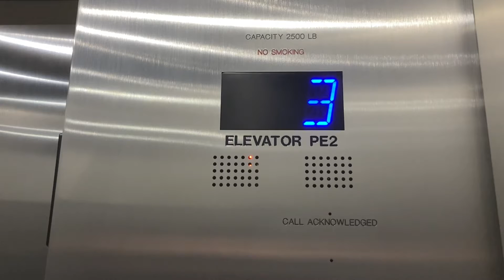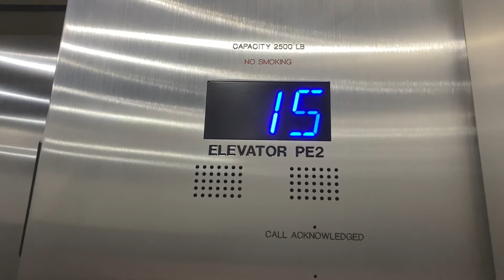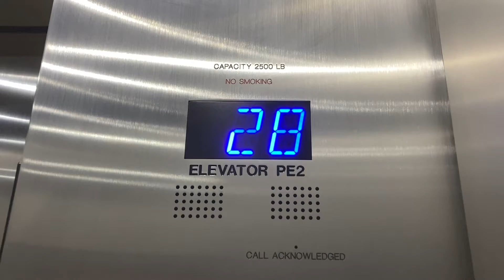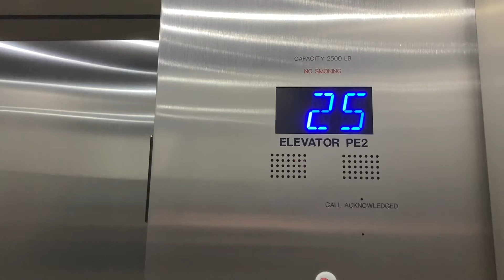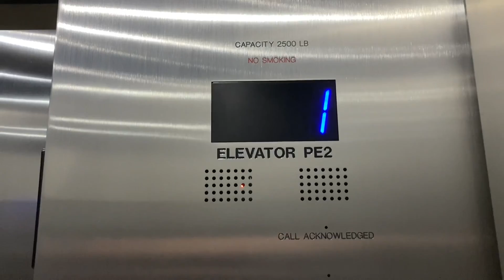700 FPM Otis Traction Elevators In Jersey City NJ